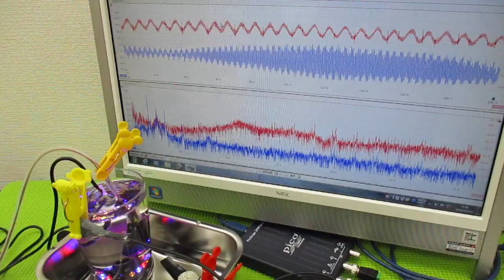メガヘルツの超音波発振制御プローブを利用した実験動画